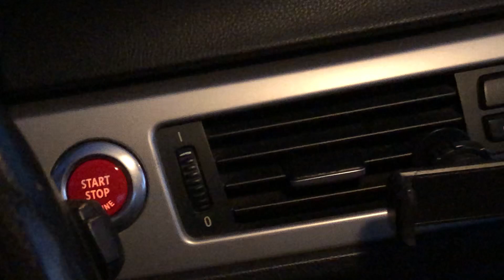NOUVELLES MODIFS / SUSPENSION PERMIS ?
Yo les gars nouvelle vidéo aujourd’hui pour vous présentez les nouvelles modifications faite sur la caisse ! Bonne vidéo !!!

CAMÉRA EXTÉRIEUR : IPHONE X
CAMÉRA INTÉRIEUR : GO PRO HÉRO 6

Coques retro
Sticker nurb
Start stop

Ciao 👋🏼